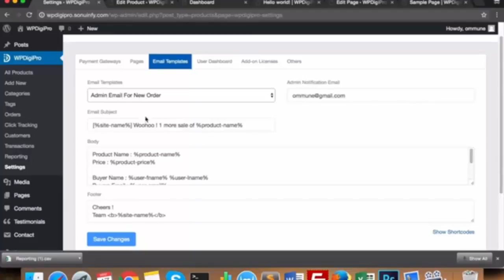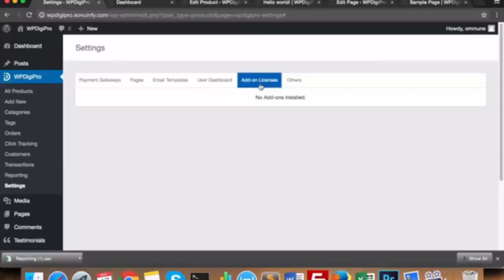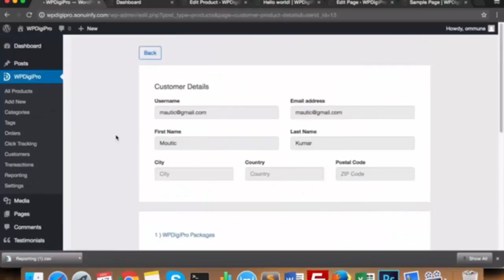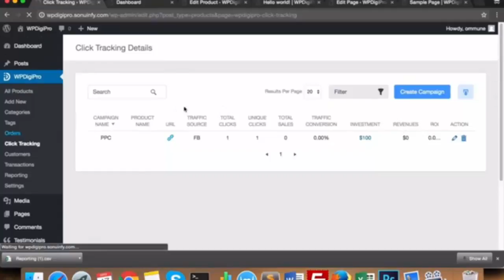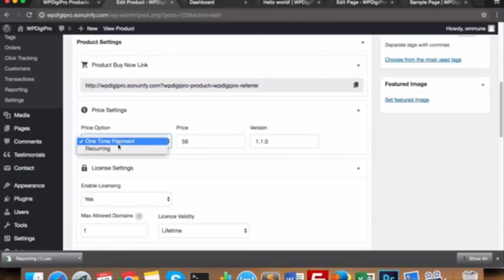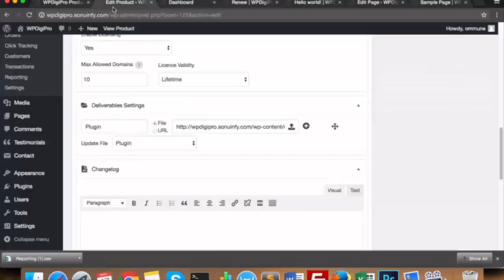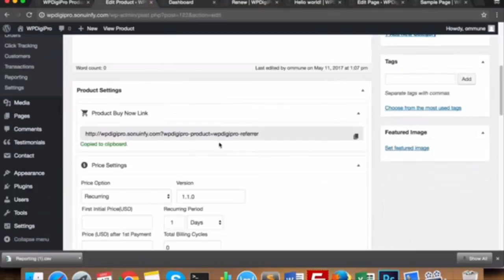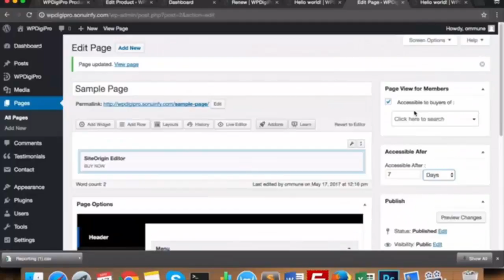WPDigiPro Reloaded Review and Demo - MAKE LAUNCHING AND RUNNING YOUR OWN DIGITAL PRODUCT !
MAKE LAUNCHING AND RUNNING YOUR OWN DIGITAL PRODUCT BUSINESS WITH WORDPRESS EASIER THAN EVER!
WHAT IS WPDIGIPRO?
Amazing Features to Manage Digital Products in One Dashboard:
Payment gateways integration
Automatic product delivery
Email notification
Members access
Autoresponder integration
Download link protection
Drip content
Page protection
And MANY more...
Sell ANY Kind of Digital Products with WPDigiPro:
Selling graphics
Animation templates
Software
Web templates
WP plugins
WP themes
Audios and musics
Running a membership site
Online course, and more...
Hey, I'm Henry

I have a vision to Free 100 Individuals in just this year and give you financial freedom' so you can live life on your terms and make a comfortable income from your home or anywhere in the world, just like I do. . . It's Awesome!

Your getting access to a Step-By-Step Guide that well allow you to leverage the proven strategy that can realistically allow you to Dominate all your competition, and become a top rep. in any company that you promote.

On top of that I will include my free fast start training program, where you will be coached directly by me, to get you on the path to success fast!

ce Shop Launch 2017, Your eCom Store Review 2017 - Watch before buying this eCommerce product - YouTube,